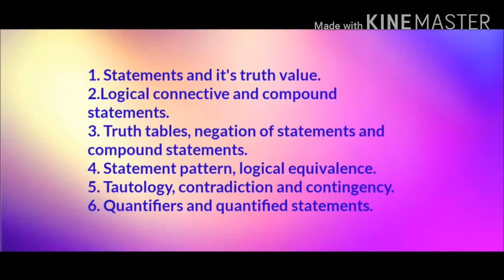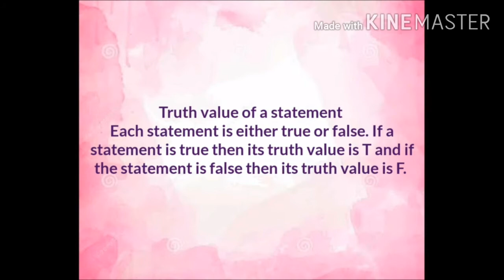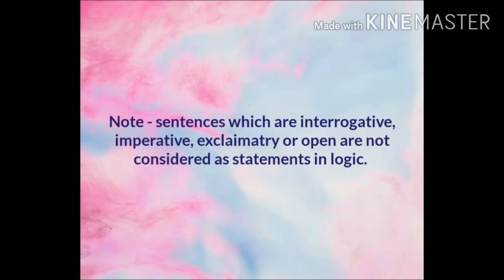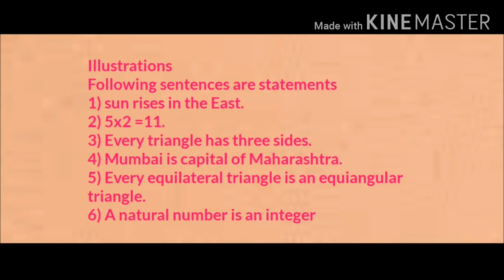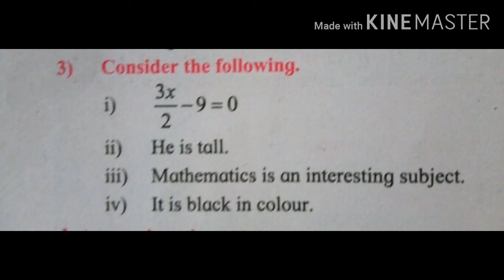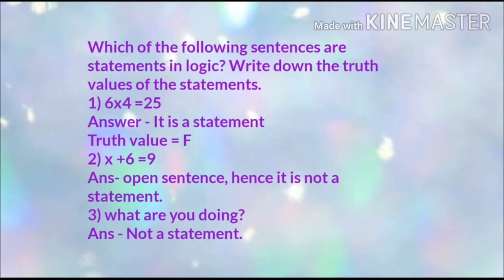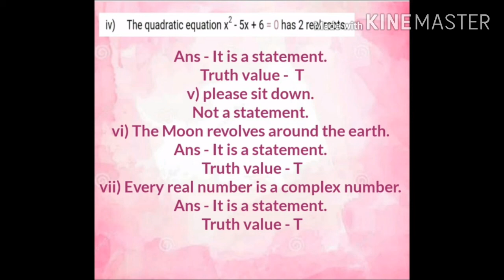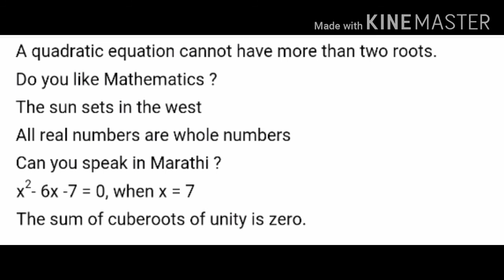Mathematical logic, 12th science maths, part 1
Mathematical logic, 12th science maths, part 1,definition of statement in logic, truth value of statement and examples.